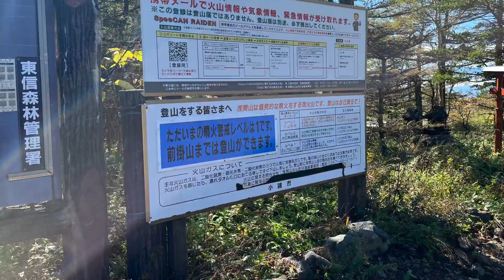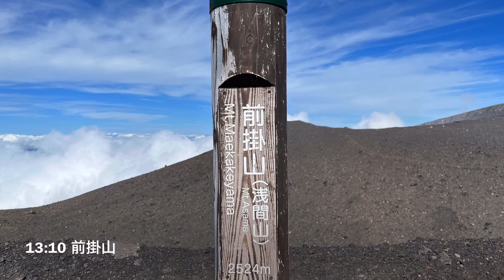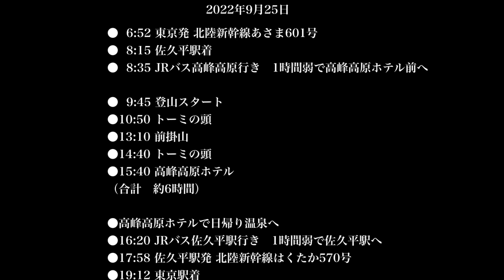【浅間山（前掛山）】日本百名山・日帰り・火山活動レベルの低い時しか行けない絶景！22.09.25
東京から日帰りで浅間山（前掛山）に行ってきました。
浅間山は火山のため、第二外輪山の前掛山が一番近づけるスポットになります。

東京から北陸新幹線で佐久平駅、そこからバスで向かいます。
バスの本数が限られており、朝1本、夕方1本しかありませんので、時間に注意が必要です。

今回、コースタイムが7:10のところ、滞在時間も7時間程度しかなかったので
焦りましたが、休憩は最小限に、なんとか下山できました。
（ダッシュで高峰高原ホテルの日帰り温泉も行けました）

一度登った後、カルデラの底まで降りて、また登っていくコースになるので、
帰りの登り返しがとてもつらかったですが
火山活動で出来たカルデラの地形を歩きつくした満足感がありました。

火山活動レベルが1の時しか前掛山には行くことができないので、
ぜひ今のうちに！